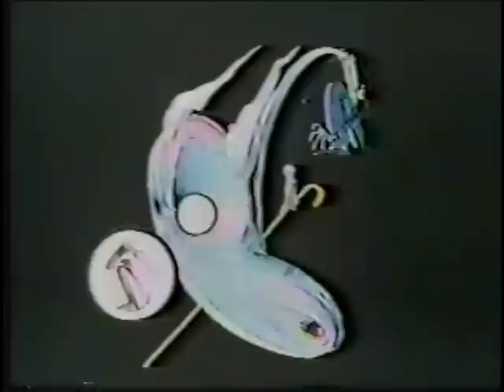Pink Floyd - Another Brick in the Wall part 2 (Live)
Updated audio from "Is There Anybody Out There? The Wall Live 1980-81". The video was recorded August 9th, 1980.